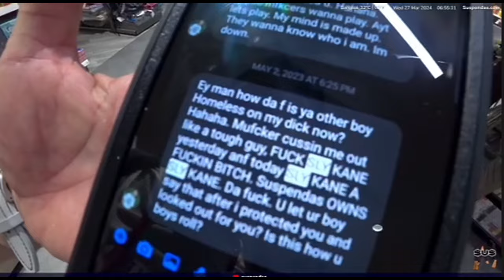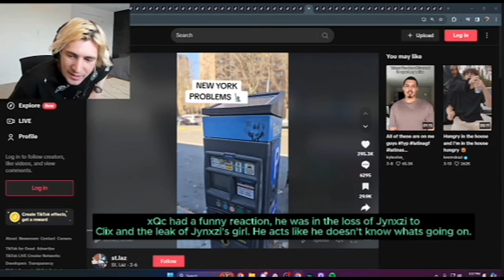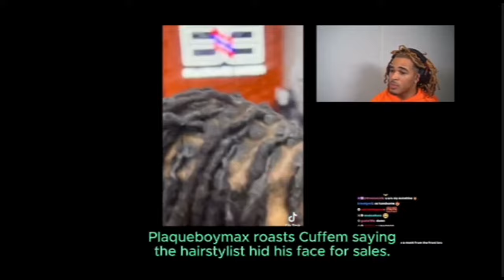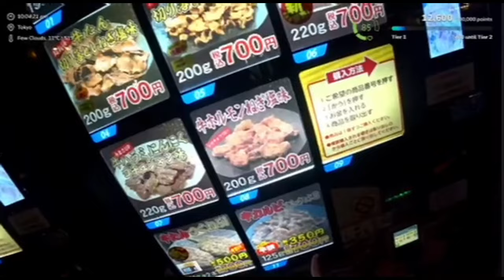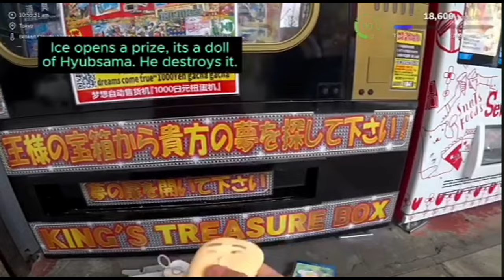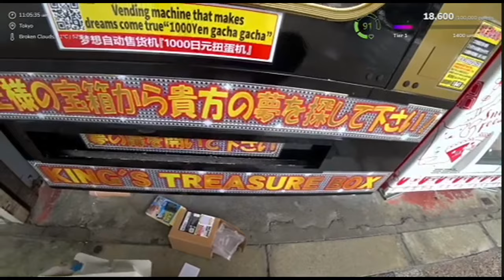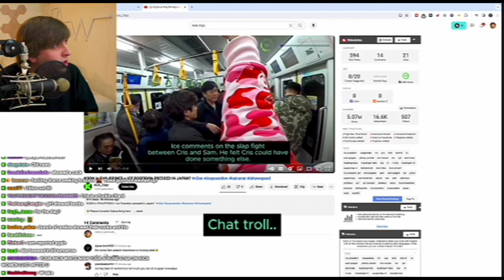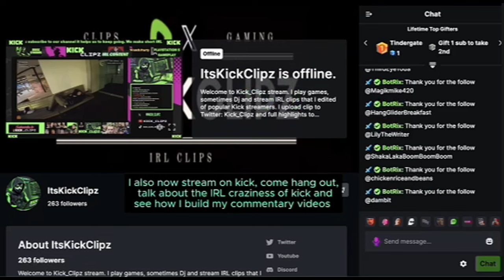ADIN ROSS VS MIA KHALIFA + ICE POSEIDON KICKED OUT OF HOTEL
► X/Twitter:

 / Kick_Clipz
► Rumble:

 / Kick_Clipz

MUSIC OUTRO BY
►   Graph1ks

►  Adin Ross
      Kai Cenat
      Jynxzi
      Clix
      Lacy
      Konvy
      Cuffem
      xQc
      NedX
     Heelmike
     Amouranth
     Nick White
     Gary David
     Ice Poseidon
     Suspendas
     JJ
     IslandBoys
     SweetErin
     Kimmee
     Natalie Reynolds